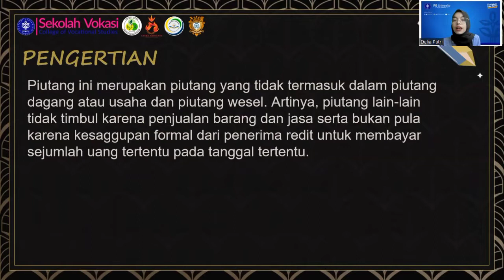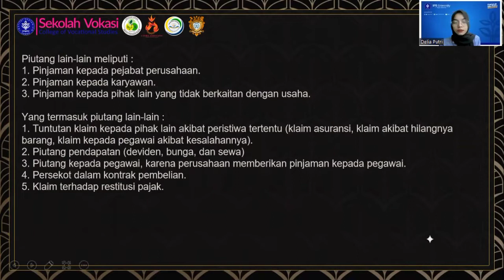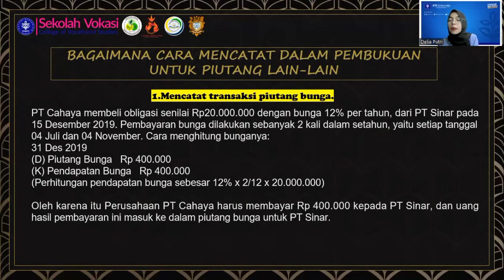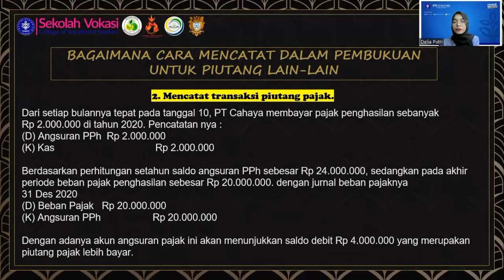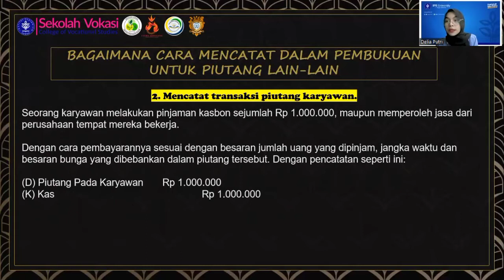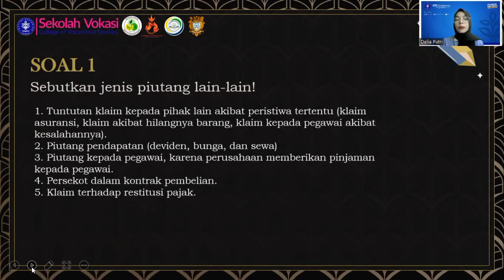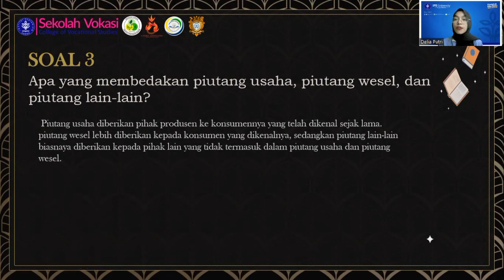SIGMA 2022 - Piutang Lain Lain (Pertemuan Ke-10)